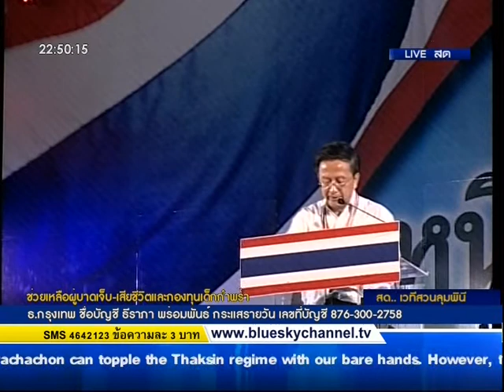100414 นพ. ชูชัย ศุภวงศ์ เลขาธิการคณะกรรมการสิทธิมนุษยชนแห่งชาติ